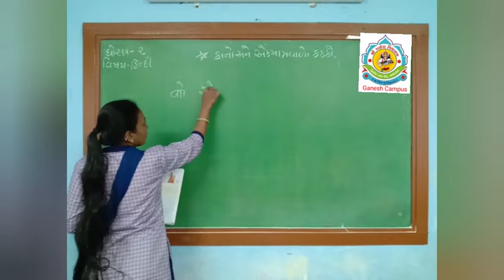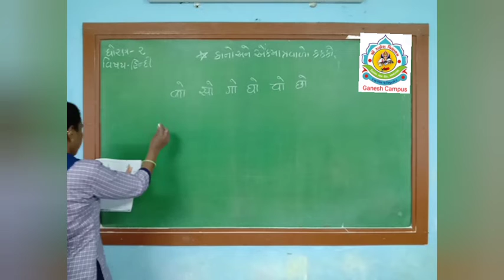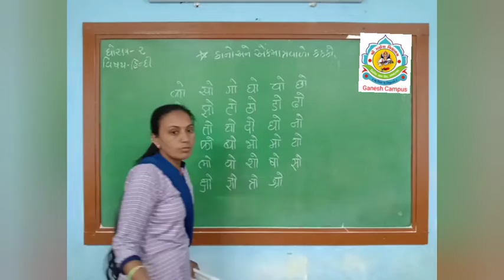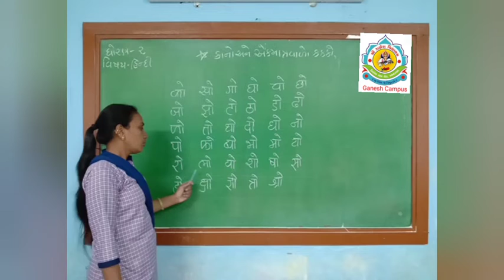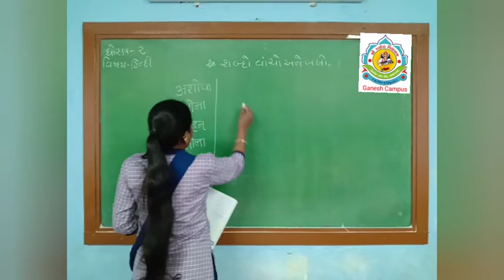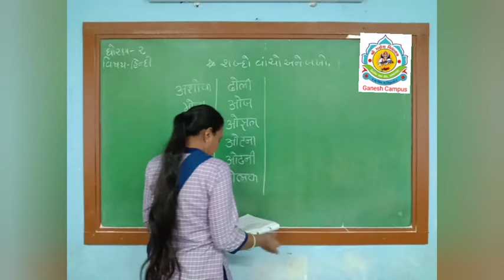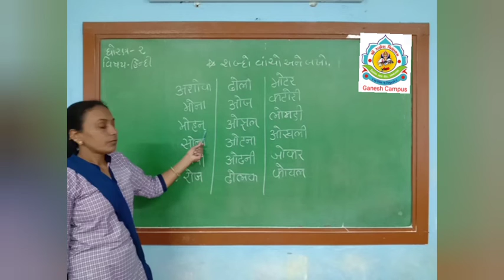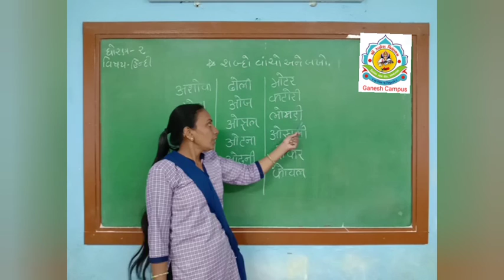ધોરણ ૨ હિન્દી, 'કો' વાળો કક્કો અને શબ્દો